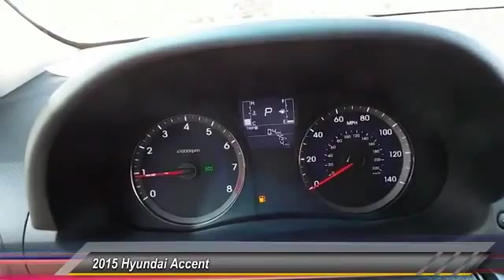accent Odessa TX FU216190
2015 Hyundai Accent 5dr HB Auto GS

5000 John Ben Shepperd Parkway

GS trim. Overhead Airbag, iPod/MP3 Input, CD Player, Satellite Radio. EPA 37 MPG Hwy/26 MPG City! Warranty 10 yrs/100k Miles - Drivetrain Warranty; READ MORE! KEY FEATURES INCLUDE Satellite Radio, iPod/MP3 Input, CD Player. MP3 Player, Keyless Entry, Child Safety Locks, Electronic Stability Control, Heated Mirrors. EXPERTS REPORT Great Gas Mileage: 37 MPG Hwy. WHO WE ARE Lithia Hyundai of Odessa sells new and used cars, trucks and SUVs near Midland and Odessa, Texas. We offer financing options and incentives for all Texas Hyundai customers. Fuel economy calculations based on original manufacturer data for trim engine configuration. Please confirm the accuracy of the included equipment by calling us prior to purchase.